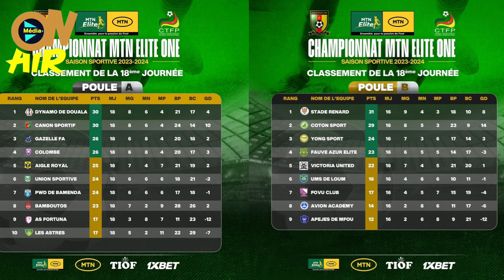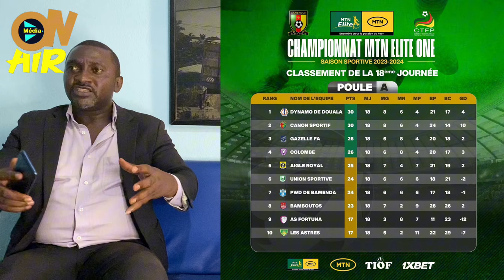La formule des plays-off instaurée par Samuel Eto’o n’est pas bonne pour le championnat camerounais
Discussion autour des plays-off instaurés par l’actuel exécutif de la FECAFOOT

LIGUE DE FOOTBALL PROFESSIONNEL , ligue football professionnel samuel eto’o , general pierre semengue samuel eto’o

Les présidents de clubs du cameroun demandent la nullité du championnat camerounais cette saison

La FECAFOOT a renvoyé la date des plays-off du championnat à cause des différents problèmes que le football camerounais rencontre en ce moment

le journal le monde dit  avoir envoyé les éléments sur l’identité de Wilfried nathan doualla avant la CAN et l’instance n’a pas souhaité se prononcer
Le président de la FECAFOOT a mené une action en dévoilant les footballeurs ayant triché sur leurs âges mais …

âge samuel eto’o , buzz samuel eto’o , âge moukoko

Le journal le monde informe qu’ils ont contacté la FECAFOOT pour les informer de la possible double identité de Wilfried Nathan doualla

Alexandre bardelli ou  Wilfried nathan doualla ; découvrez la vraie identité du footballeur

Wilfried nathan douala et 61 joueurs du championnat camerounais suspendus par la FECAFOOT pour double identité

Le joueur camerounais wilfried nathan douala et 61 autres sont suspendus par la FECAFOOT

Herve Renard sur les tablettes des dirigeants camerounais pour remplacer rigobert song

Le selectionneur Hugo Broos serait pisté pour être le prochain sélectionneur du Cameroun